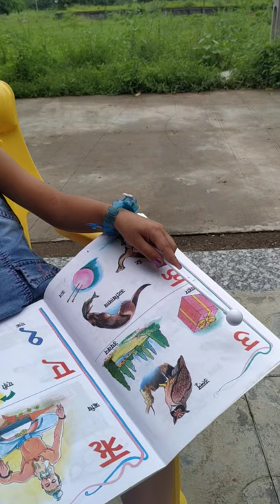Learn Hindi Varnamala ke Swar | Swar Varnamala letters with Pictures| Jiya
Hindi Varnmala ke Swar by 3 years little Jiya